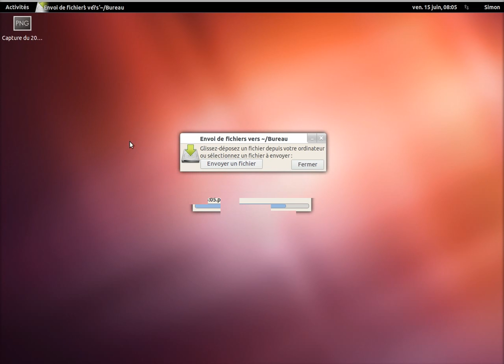Mise en ligne d'un fichier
Cette courte vidéo présente la mise en ligne de fichiers dans Symbiose.